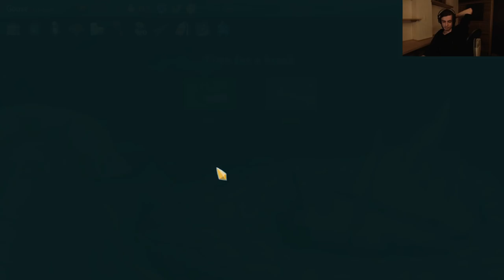Starting a run with Pandora's Box [Stream Highlight]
It's time to get zany.